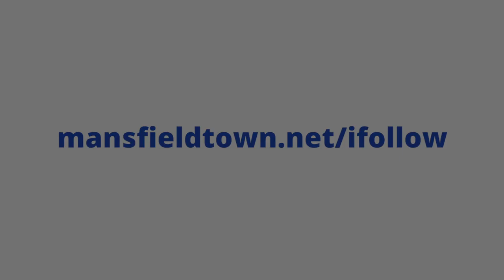Ollie Clarke scores at Walsall